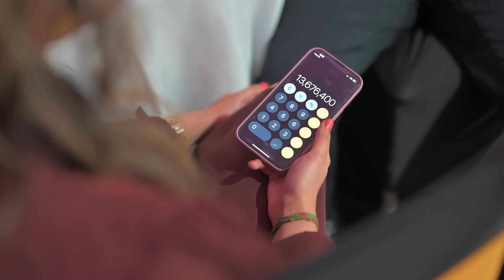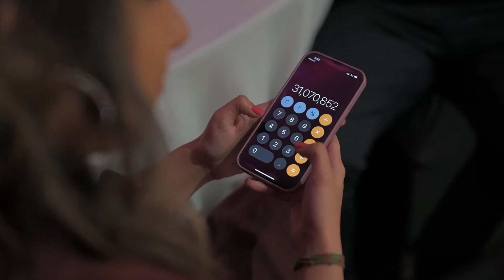Black Tie Magic Show